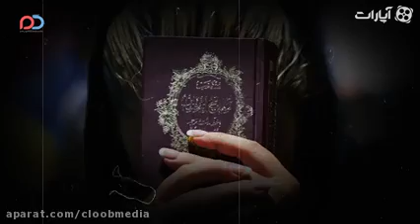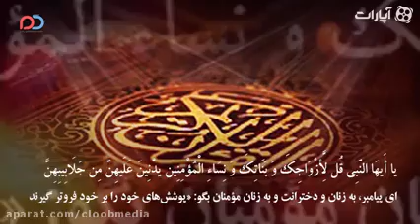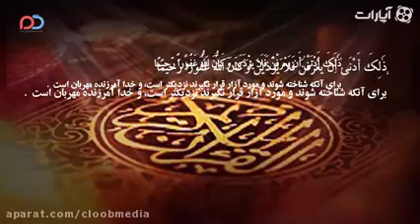با زور نمی‌توان هیچ دختری رو به حجاب تشویق کرد...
سخنانی زیبا از دلایل قرآنی حجاب